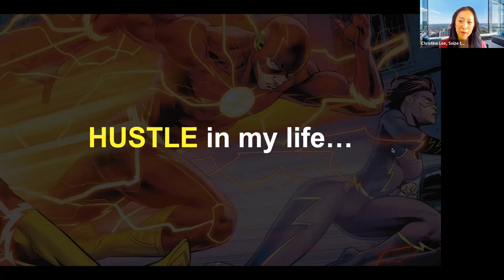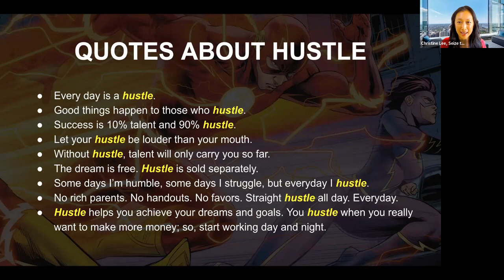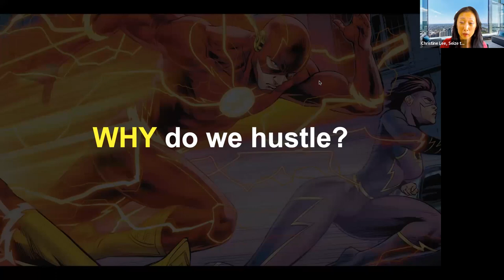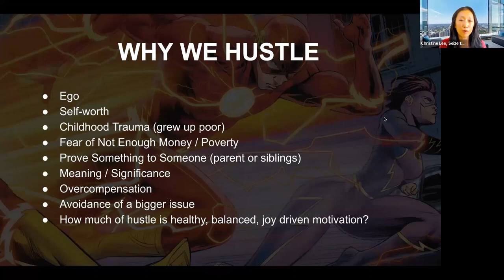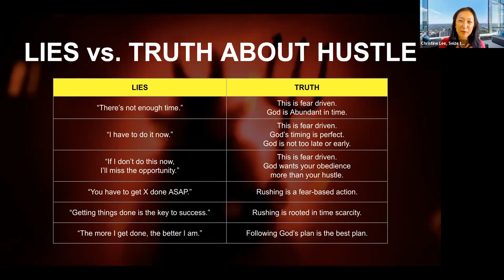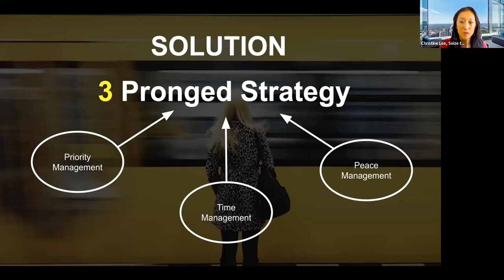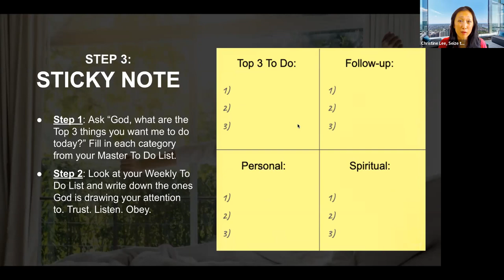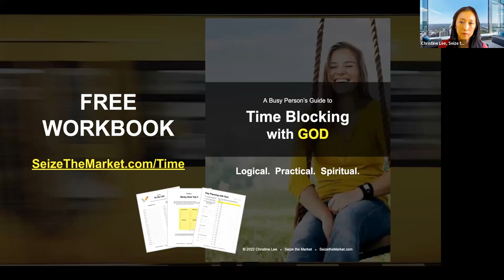How to Thrive in a Hustle Culture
Christine Lee went from being a new agent to a team of 15 and the top 1% in her market. To get there, she went through the bloodshed of hacking systems together and losing track of leads, wasting time due to clunky, inefficient systems. She is obsessed with systems and driving business efficiency.

Want to be our next Case Study? I am looking to help growth minded real estate agents scale to $1M+ in GCI during the "shift storm" that is coming over the next 2-3 years. Check out the details below if you want to be one of them! No gimmicks or hype, just the stuff that works!

Lars Hedenborg is the host of the Real Estate Team Builders podcast and the Founder of Real Estate B-School. Real Estate B-school provides tools, systems, training and coaching for top producing real estate agents and team leaders looking to build profitable, sustainable, systems driven businesses. Lars is also the best-selling author of “Scale or Die - Achieve True Freedom in Your Real Estate Business & Live Your Life Without Regrets”. Lars' career in real estate began in March 2007 when he left his corporate career in acquisitions and strategy. By the end of his first full year in real estate, he hustled to close 71 sides but was working 70+ hour weeks, leaving his family life to suffer. This motivated Lars to scale his real estate business so that it could run without him. Lars and his team have served over 5,000 families with their real estate needs. Now he's on a mission to help other top agents and team leaders achieve time and money freedom by scaling their business and building leveraged income through the eXp platform. Lars is a Jesus follower and is married to his much better half Julie and they have 2 kids Anders and Kendal that keep him on his toes and incredibly busy.